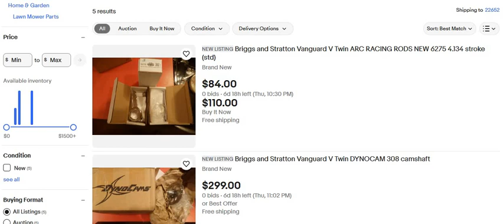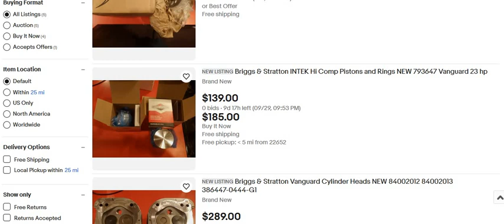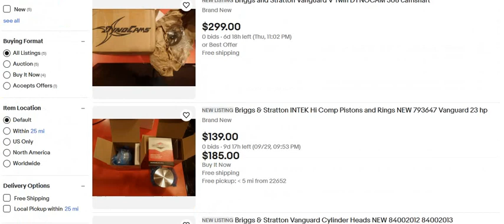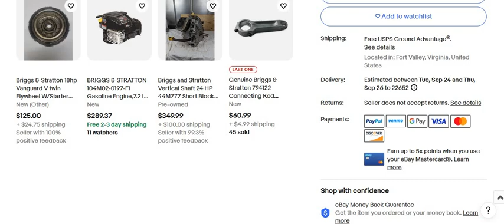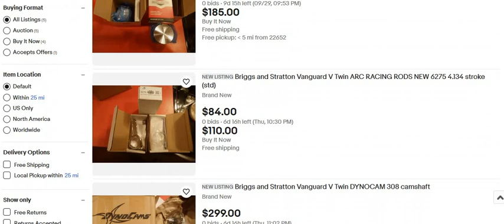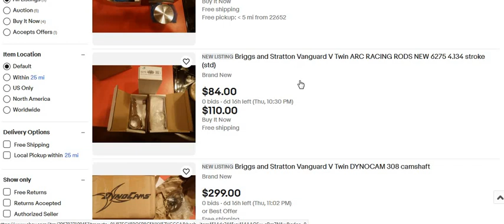MY EBAY STUFF DONT MISS OUT